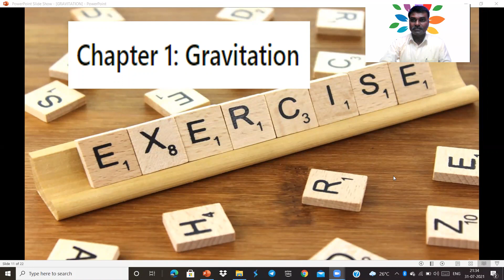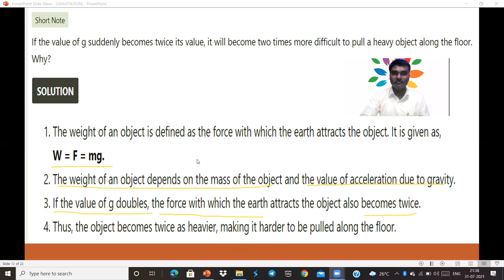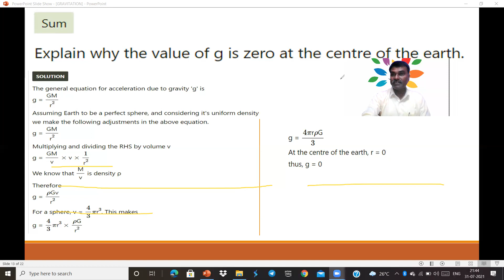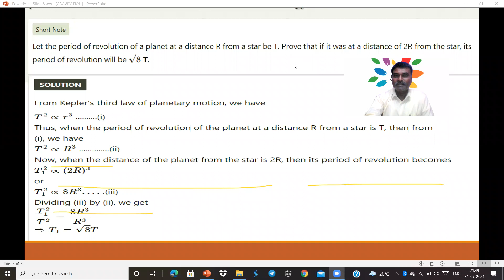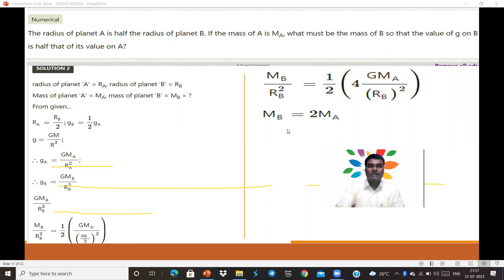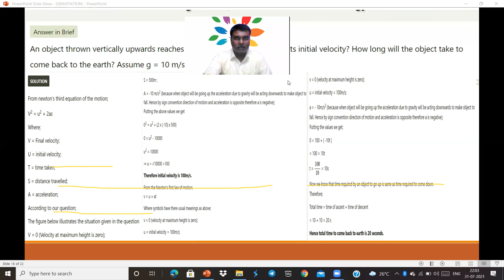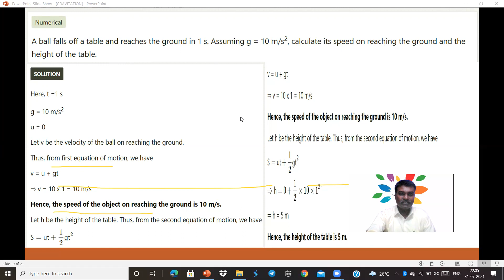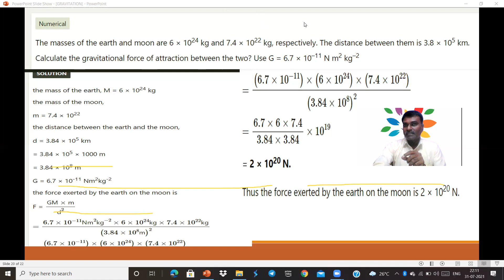Gravitation Text-Book Exercise (iii) Class - 10 Th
Dictate the Text- Book exercise with description